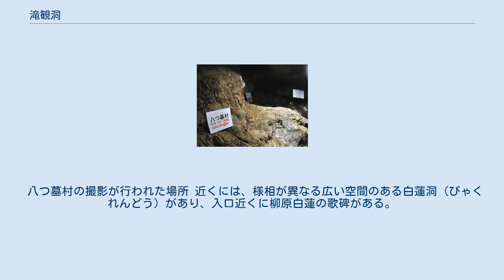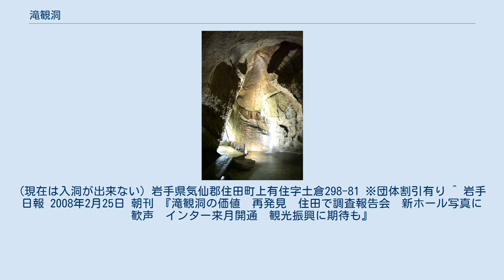滝観洞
天の岩戸の滝 天の岩戸の滝のある空洞 滝観洞（ろうかんどう）は、岩手県気仙郡住田町にある大理石からなる鍾乳洞であり、一部が観光洞として公開されている。
 大理石の中にある鍾乳洞であり、総延長3635メートル、高低差115メートルまでが確認されている。
 全長880メートルの一般公開部は、一番奥に周囲50メートル、高さ60メートルの洞窟ドームがあり、天井の裂け目から落ちる天の岩戸の滝は、洞内の滝として日本第3位である29メートルの落差を持っていて、滝壺は地底湖になっている。
なお、滝の名称は、1958年に滝観洞を訪問した女流歌人の柳原白蓮が命名したものである。
 天の岩戸の滝より奥の非公開部にも、2つの滝と1つの泉があり、それぞれ住田の滝、重義の滝、無限の泉と命名されている。
 一般公開部分の照明は整っており、懐中電灯などは特に必要ない。
内部は蛇行しており所々で天井が低く、ヘルメット無しでの歩行は大変危険である。
 滝観洞入口の前には気仙川の上流部が流れており、朱色の太鼓橋である風恋橋（かざこいばし）が架かっている。
1957年に洞窟の観光化を目指して作られた幅1.5メートル、長さ約13メートルの鉄筋コンクリート橋であり、名称は一般公募により地元の女子高生が命名した。
 八つ墓村の撮影が行われた場所 近くには、様相が異なる広い空間のある白蓮洞（びゃくれんどう）があり、入口近くに柳原白蓮の歌碑がある。
(現在は入洞が出来ない) 岩手県気仙郡住田町上有住字土倉298-81 ※団体割引有り ^ 岩手日報 2008年2月25日 朝刊 『滝観洞の価値　再発見　住田で調査報告会　新ホール写真に歓声　インター来月開通　観光振興に期待も』